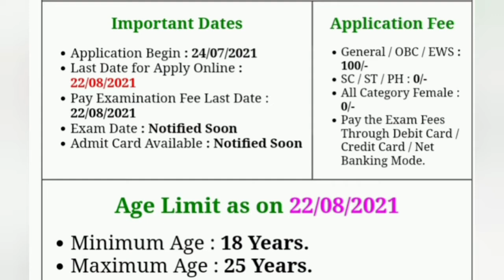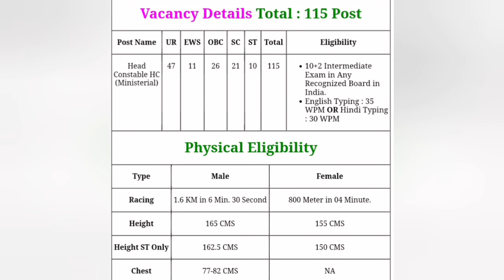SSB HEAD CONSTABLE RECRUITMENT 2021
हेलो दोस्तों अभी एसएसबी में हेड कांस्टेबल की वैकेंसी निकली है पूरी इंफॉर्मेशन के लिए वीडियो देखें धन्यवाद